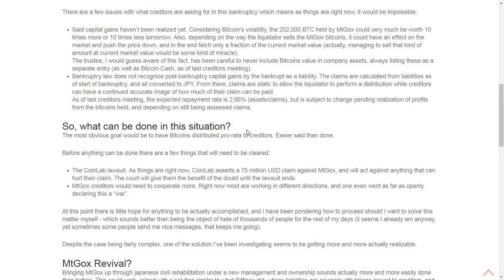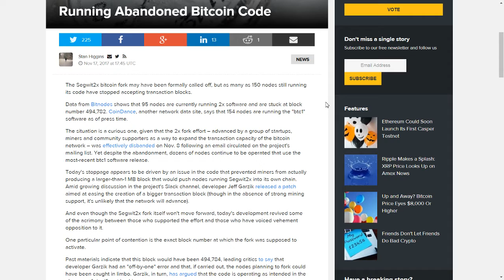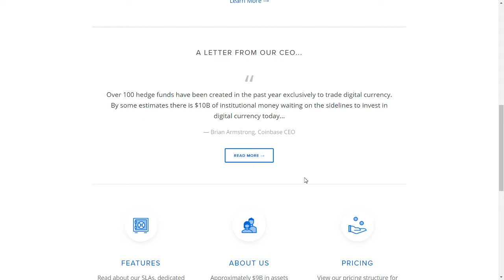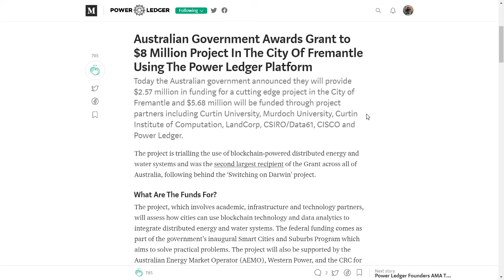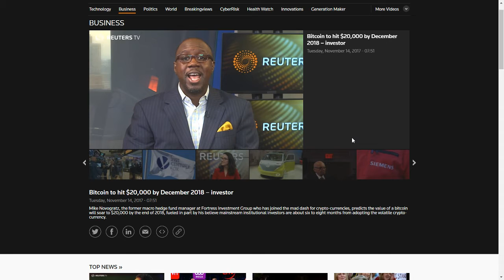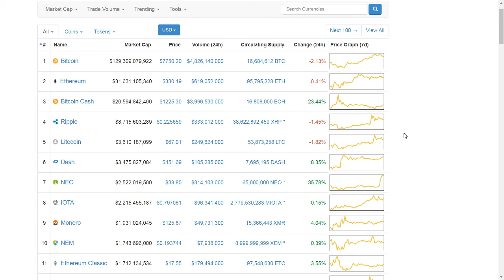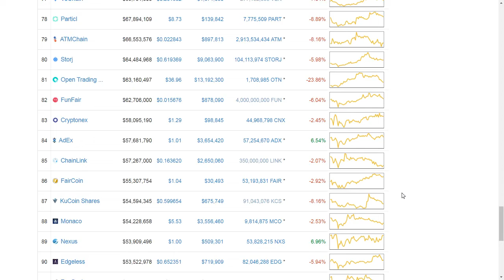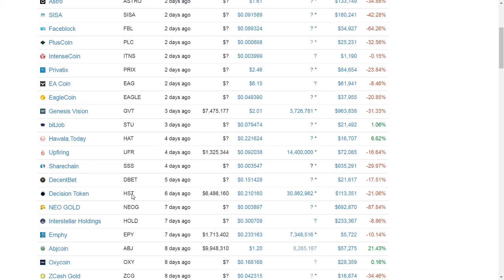Cryptocurrency Market Quick Look! MtGox Revival? Coinbase Digital Asset Security!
Anyone have 245 million USD sitting around and want to purchase MtGox?

No Fork, No Fire: Segwit2x Nodes Stall Running Abandoned Bitcoin Code.

NEO pump.
"moving forward, never stopping
when you have read this,
you are one with neo,
let's change the world together
3 days to an announcement
3 lifetimes of blessing"

Swiss bank Vontobel to launch bitcoin futures to allow betting against cryptocurrency.

Investfeed introduces tipping feature (browser only, mobile app to follow).

Australian Government Awards Grant to $8 Million Project In The City Of Fremantle Using The Power Ledger Platform.

Smart Contract Security Startup Quantstamp Token Sale Oversubscribed by $9.5M

Mike Novogratz, the former macro hedge fund manager at Fortress Investment Group who has joined the mad dash for crypto-currencies, predicts the value of a bitcoin will soar to $20,000 by the end of 2018, fueled in part by his believe mainstream institutional investors are about six to eight months from adopting the volatile crypto-currency.

BTC: 1J4ifExyozP66KPMMZApMWQLrxHrs3hEDJ
LTC: LhHuLC1AJCZGGbc6cL9wnJmqgBQNxLRiyU
ETH: 0x00a7c5e2f95B0d79d8F5FddFCa85dBBd098b8A9d